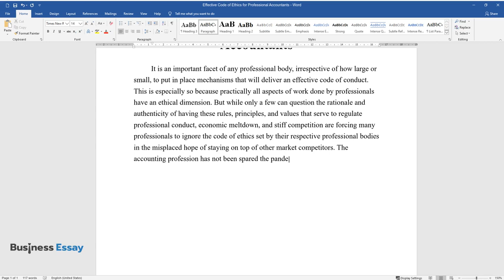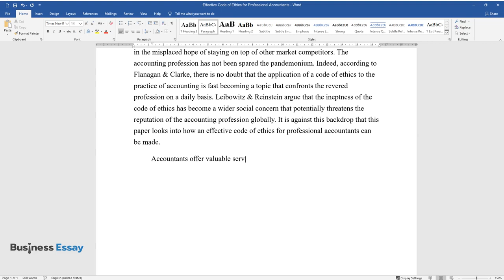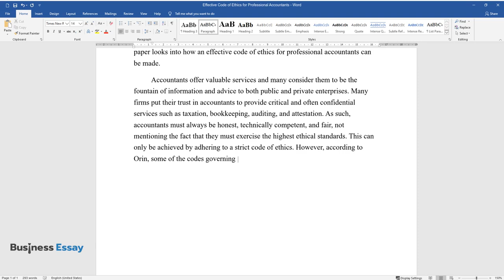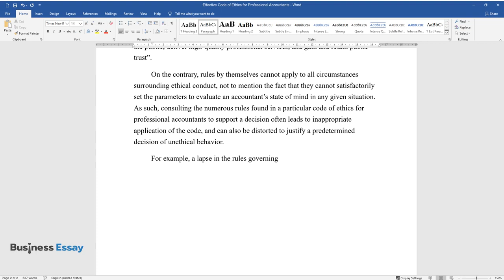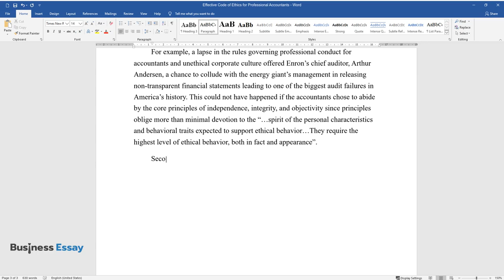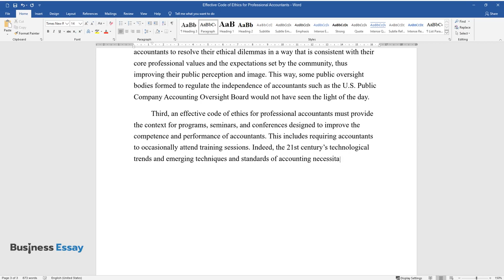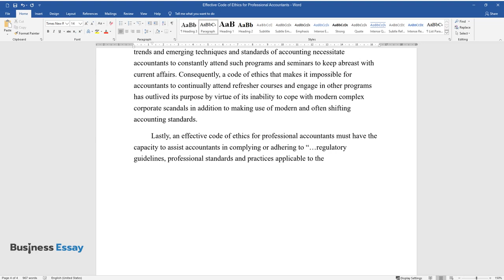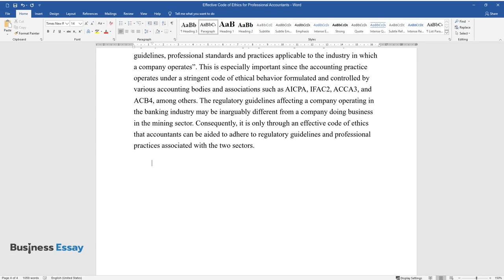Effective Code of Ethics for Professional Accountants - Essay Example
📝 Essay description: This paper looks into how an effective code of ethics for professional accountants can be made. It must be laid on a firm foundation of principles rather than rules.

ℹ️ Subjects: Accounting
ℹ️ Words: 1186
ℹ️ Pages: 4

📚 Reference list:
Codija, M (2010). Code of Ethics and Auditing Standards. Web.
Duska, R.F., & Duska, B.S (2003). Accounting Ethics. Oxford: Blackwell Publishing.
Flanagan, J., & Clarke, K (2007). Beyond a Code of Professional Ethics: A holistic Model of Ethical Decision-Making for Accountants. Abacus, Vol. 43, Issue 4, pp 488-518.
Ibrahim, B.M (2002). Accounting Codes of Conduct, Violations and Disciplinary. Web.
Leibowitz, M.A., & Reinstein, A (2009). Help for Solving CPA’s Ethical Dilemmas. Journal of Accountancy, Vol. 207, Issue 4, pp 30-34.